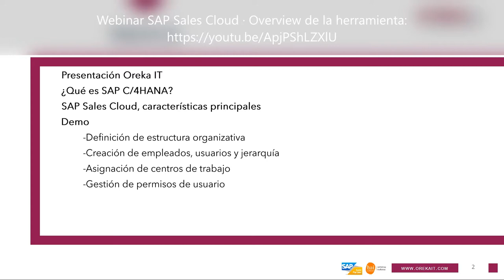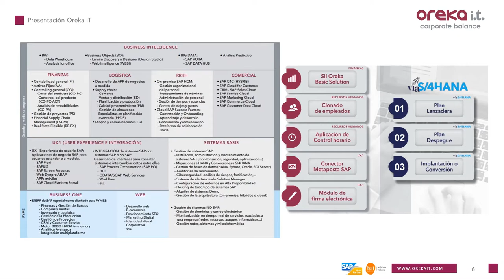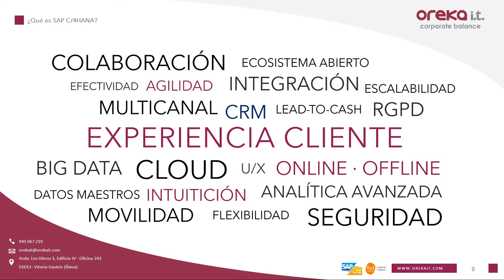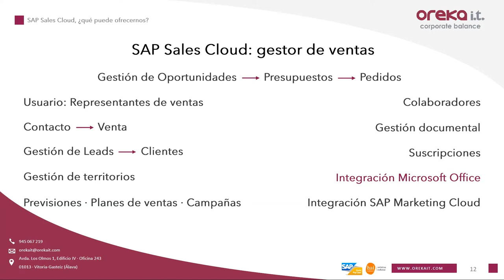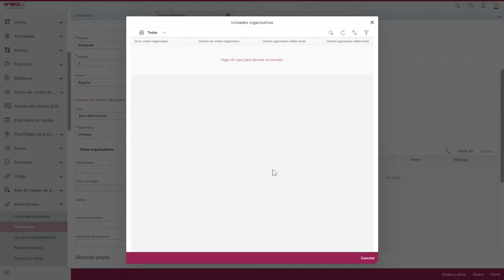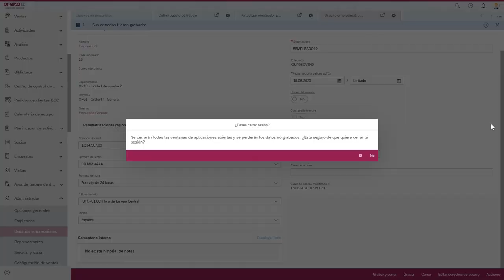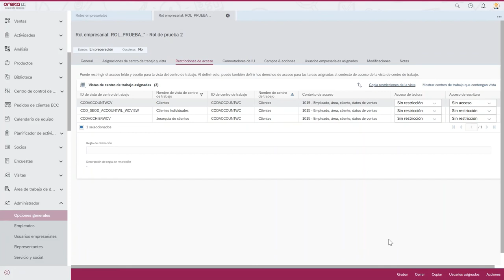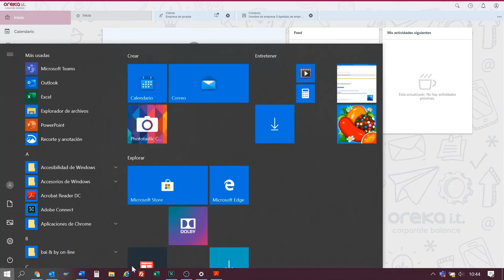Webinar SAP Sales Cloud: estructura organizativa, empleados y permisos.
En este webinar te mostraremos cómo definir la estructura empresarial, crear nuevos empleados y usuarios empresariales, así como el proceso de creación de roles y asignación de centros de trabajo y permisos a los mismos.